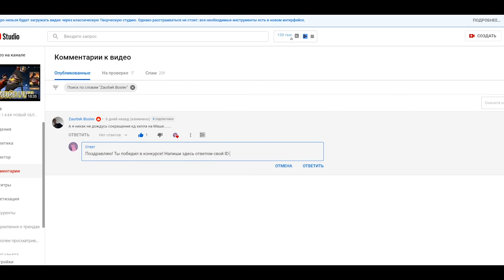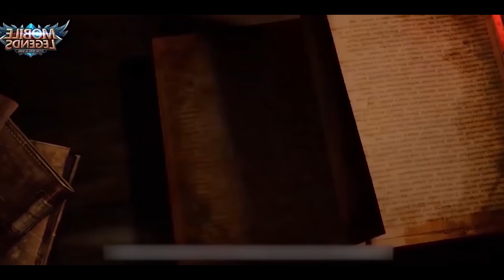ОБНОВЛЕНИЕ 1.4.86 | ОБНОВЛЕНИЕ МАГАЗИНА ФРАГМЕНТОВ | ДАТА ВЫХОДА ЧОНГА | MOBILE LEGENDS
Mobile Legends